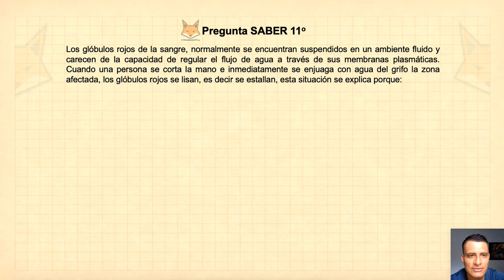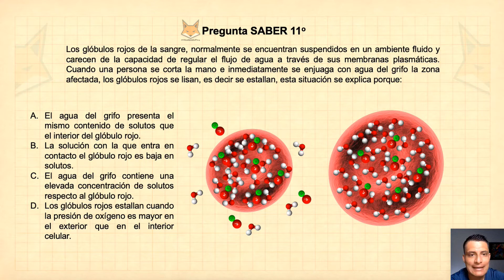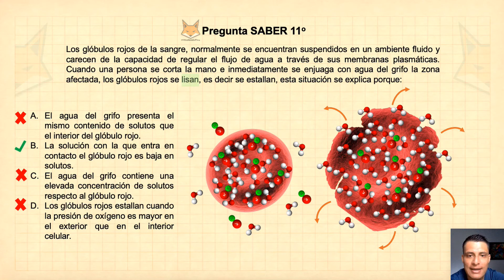Ósmosis proceso hipotónico: Pregunta #3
Pregunta 3

Los glóbulos rojos de la sangre, normalmente se encuentran suspendidos en un ambiente fluido y carecen de la capacidad de regular el flujo de agua a través de sus membranas plasmáticas. Cuando una persona se corta la mano e inmediatamente se enjuaga con agua del grifo la zona afectada, los glóbulos rojos se lisan, es decir se estallan, esta situación se explica porque:

A. El agua del grifo presenta el mismo contenido de solutos que el interior del glóbulo rojo.
B. La solución con la que entra en contacto el glóbulo rojo es baja en solutos.
C. El agua del grifo contiene una elevada concentración de solutos respecto al glóbulo rojo.
D. Los glóbulos rojos estallan cuando la presión de oxígeno es mayor en el exterior que en el interior celular.